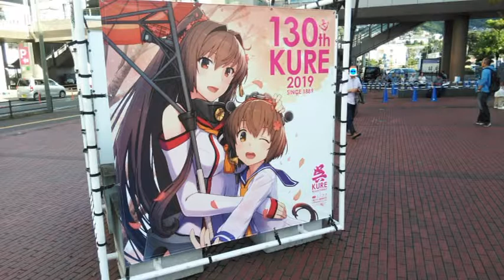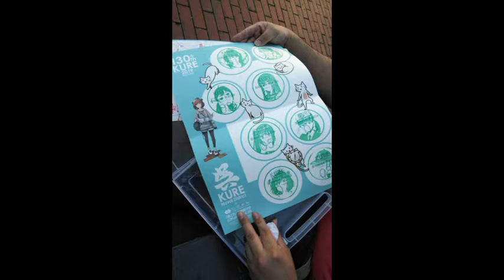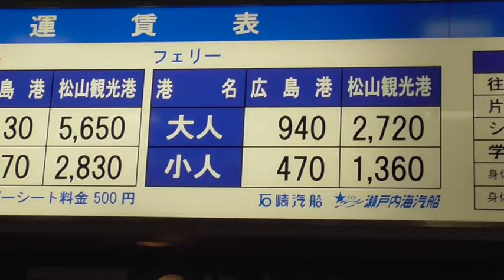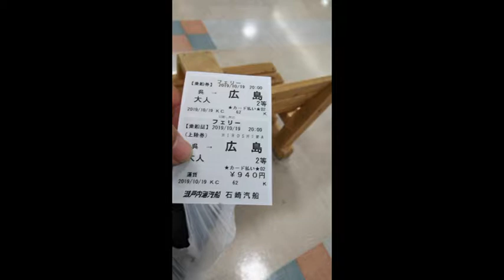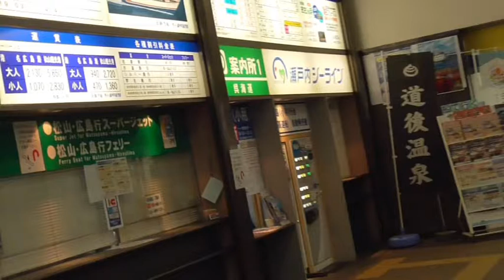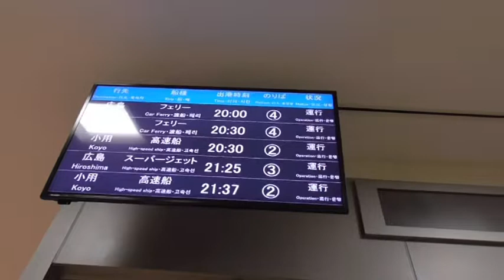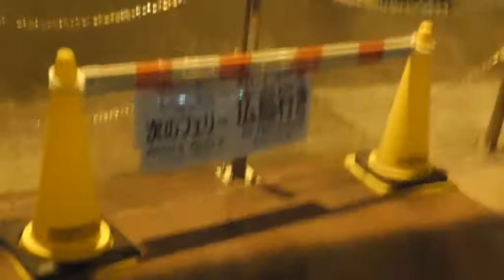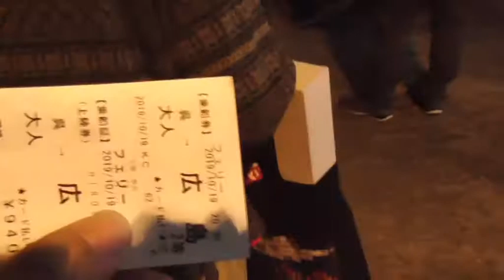ST013-10 【広島・呉旅行】「２日目」夜戦で踊って、フェリーで広島まで戻ってみた。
今回は初日の艦これ夜戦に参戦し、広島へ戻る模様をお届けします。
基本的には広島・呉間は鉄道or自家用車での移動が主流ですが、940円でフェリーも運行されています。今回は折角なので、提督らしく、船旅を選択してみました。
結果的には優雅な旅になって大成功！
是非皆様もご検討下さい。